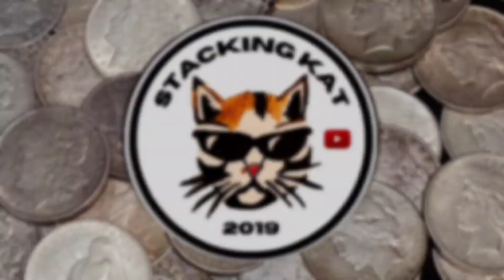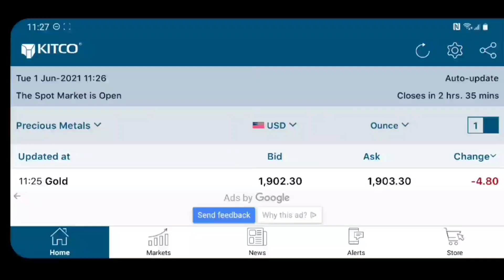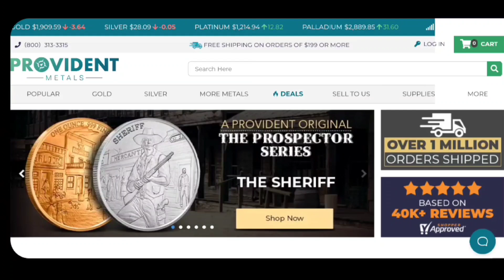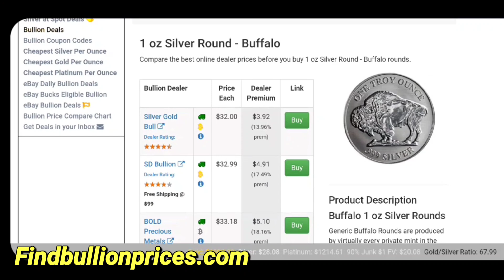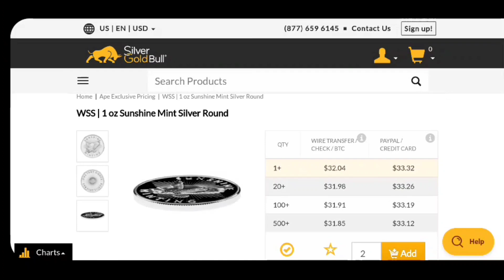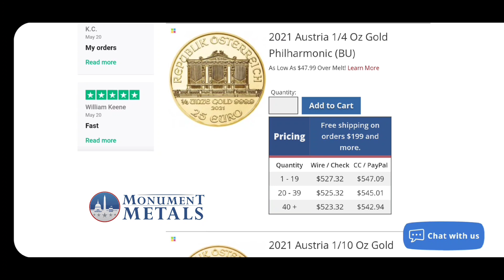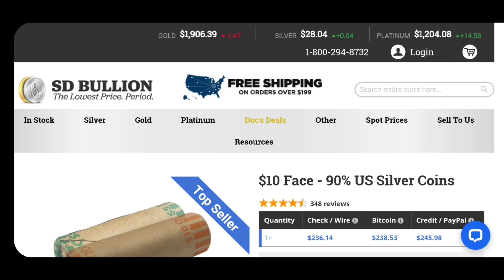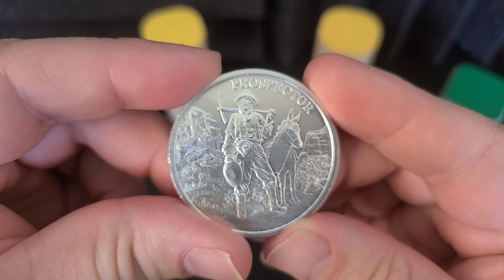Weekly Online Bullion Deals 6/1/2021 | Stacking Kat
Welcome to a weekly video series from the Stacking Kat. I go over all of the weekly deals and sales that are put out by the online bullion dealers. These are their deals for the week of Tuesday June 1, 2021.

Links:
Kitco

*I am not a financial advisor. This channel and its videos are for the sole purpose of entertainment. The Stacking Kat channel is not responsible for any financial decisions made by individuals who view its content.